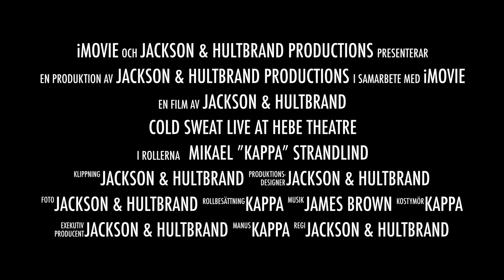Trailer - Cold Sweat - Live at Hebe Theatre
A trailer from the upcoming concertmovie "Cold Sweat - Live at Hebe Theatre". Featuring Michael "Kappa" Strandlind as James Brown. Recorded live at Hebe Theatre 23 october 2014.